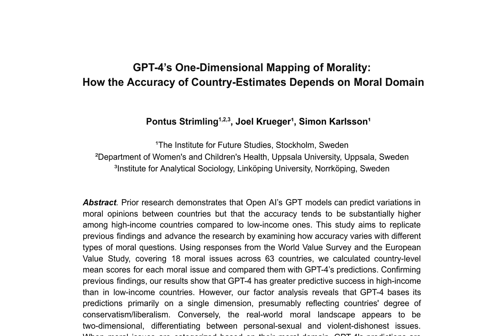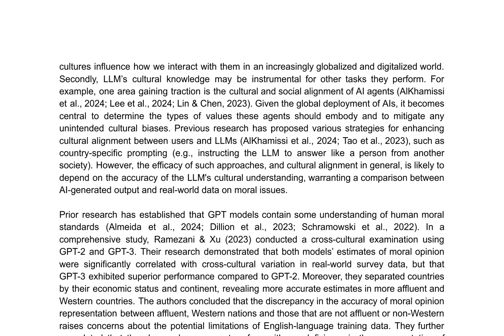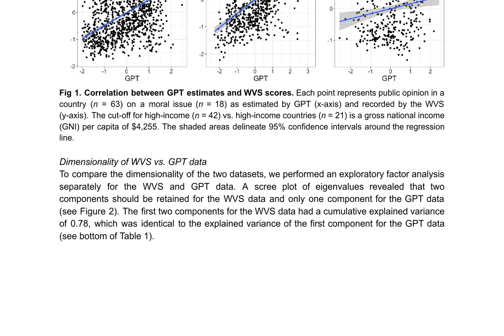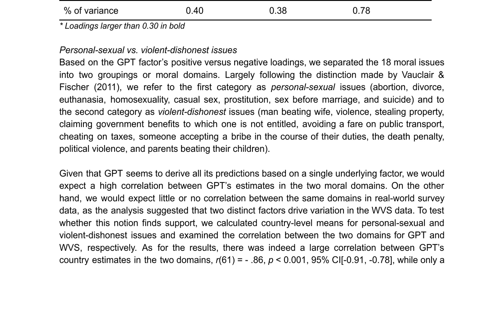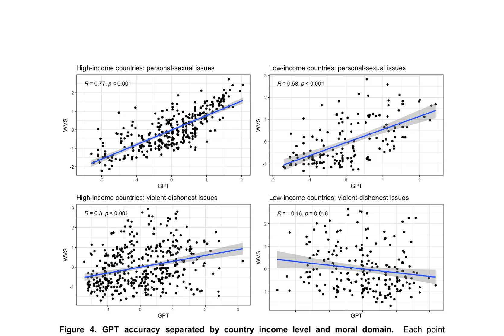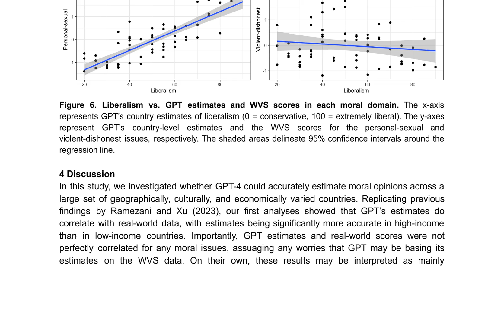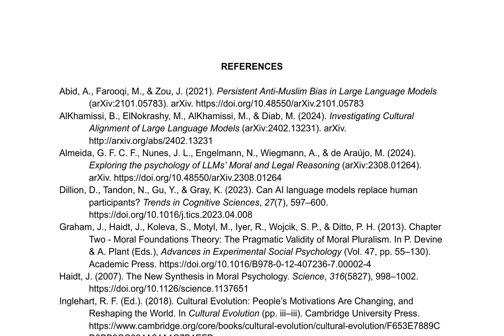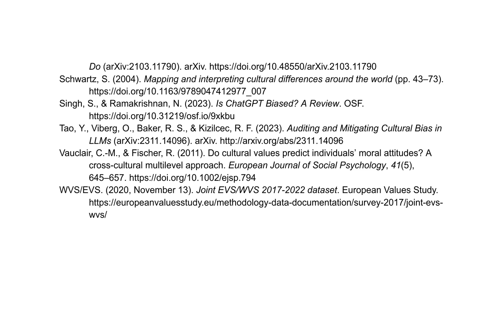GPT-4's One-Dimensional Mapping of Morality: How the Accuracy of Country-Estimates Depen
Title: GPT-4's One-Dimensional Mapping of Morality: How the Accuracy of Country-Estimates Depends on Moral Domain

Authors: Pontus Strimling, Joel Krueger, Simon Karlsson

Abstract:
Prior research demonstrates that Open AI's GPT models can predict variations in moral opinions between countries but that the accuracy tends to be substantially higher among high-income countries compared to low-income ones. This study aims to replicate previous findings and advance the research by examining how accuracy varies with different types of moral questions. Using responses from the World Value Survey and the European Value Study, covering 18 moral issues across 63 countries, we calculated country-level mean scores for each moral issue and compared them with GPT-4's predictions. Confirming previous findings, our results show that GPT-4 has greater predictive success in high-income than in low-income countries. However, our factor analysis reveals that GPT-4 bases its predictions primarily on a single dimension, presumably reflecting countries' degree of conservatism/liberalism. Conversely, the real-world moral landscape appears to be two-dimensional, differentiating between personal-sexual and violent-dishonest issues. When moral issues are categorized based on their moral domain, GPT-4's predictions are found to be remarkably accurate in the personal-sexual domain, across both high-income (r = .77) and low-income (r = .58) countries. Yet the predictive accuracy significantly drops in the violent-dishonest domain for both high-income (r = .30) and low-income (r = -.16) countries, indicating that GPT-4's one-dimensional world-view does not fully capture the complexity of the moral landscape. In sum, this study underscores the importance of not only considering country-specific characteristics to understand GPT-4's moral understanding, but also the characteristics of the moral issues at hand.